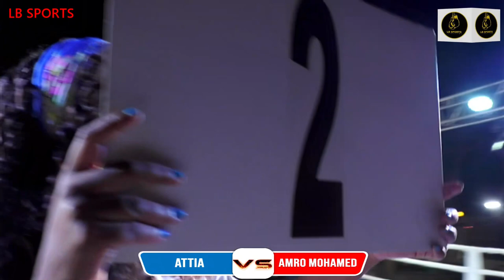Wagdy Attia vs Amuro Mohamed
louaa boxing promotions